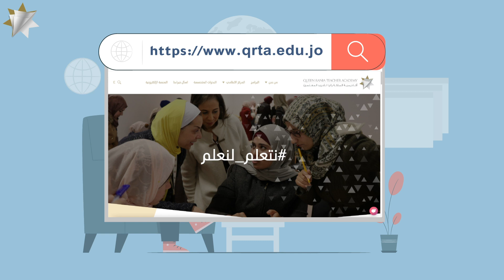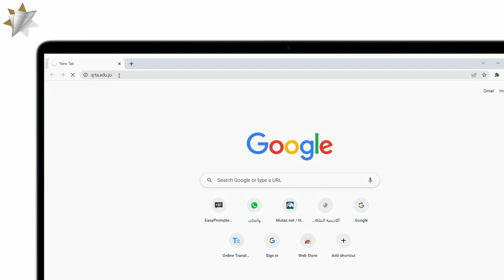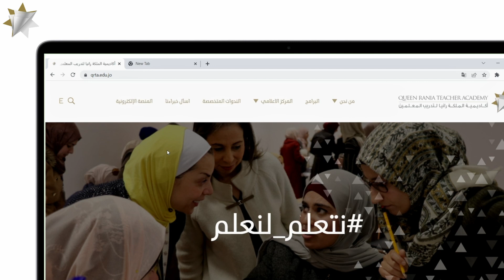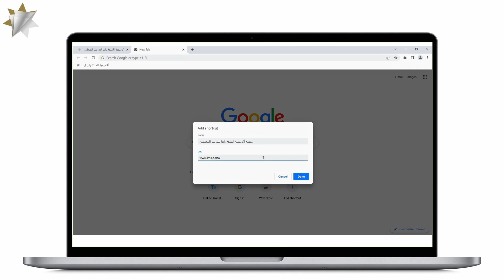3. مفاهيم أساسية في التكنولوجيا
شبكة عنكبوتية.. إنترنت.. واي فاي.. متصفح.. موقع.. URL... عنوان إلكتروني... وغيرها الكثير!

نحن نعيش في عصر التكنولوجيا ونسمع الكثير من المصطلحات التي قد تكون جديدة علينا، ونرى الكثير من الاختصارات ولا نعرف على ماذا تدل؛ لذلك سنؤكد في هذا الفيديو بعض المفاهيم الأساسية التي لابد من معرفتها لنبدأ رحلتنا في هذا المساق، ونكون جزءا من عصر التكنولوجيا.

QRTA_MOOC_DLF_W1_V2